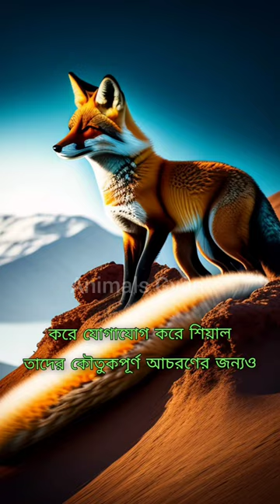শিয়াল🦊🦊 youtube.Ai cartoon popular animation ||My YouTube channel animals Gyan.Trending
শিয়াল একটি আকর্ষণীয় প্রাণী যা তার ধূর্ত প্রকৃতি এবং আকর্ষণীয় চেহারার জন্য পরিচিত। আপনি কি জানেন যে শিয়াল ক্যানিডে পরিবারের অন্তর্গত, যার মধ্যে নেকড়ে এবং গৃহপালিত কুকুরও রয়েছে? তাদের দুর্দান্ত শ্রবণশক্তি রয়েছে এবং তারা ভূগর্ভস্থ শিকারের সঠিক অবস্থান সনাক্ত করতে পারে। শিয়ালগুলিও অত্যন্ত অভিযোজনযোগ্য এবং বন থেকে শুরু করে শহুরে অঞ্চল পর্যন্ত বিভিন্ন পরিবেশে উন্নতি করতে পারে। কিছু প্রজাতির শেয়াল, যেমন আর্কটিক শিয়াল, এমনকি তাদের আশেপাশের সাথে মিশে যাওয়ার জন্য তাদের পশমের রঙ পরিবর্তন করে। এই বুদ্ধিমান প্রাণীগুলি ছাল, চিৎকার এবং চিৎকার সহ বিস্তৃত কণ্ঠস্বর ব্যবহার করে যোগাযোগ করে। শিয়াল তাদের কৌতুকপূর্ণ আচরণের জন্যও পরিচিত, প্রায়শই তাড়া এবং ধাক্কা খেলার খেলায় জড়িত থাকে। উপরন্তু, তারা দক্ষ শিকারী, বিভিন্ন ধরনের শিকার ধরতে সক্ষম, যেমন খরগোশ, ইঁদুর, পাখি এবং পোকামাকড়। এই অসাধারণ তথ্যগুলি দেখায় কেন শিয়াল সত্যিই একটি চিত্তাকর্ষক এবং অসাধারণ প্রাণী।